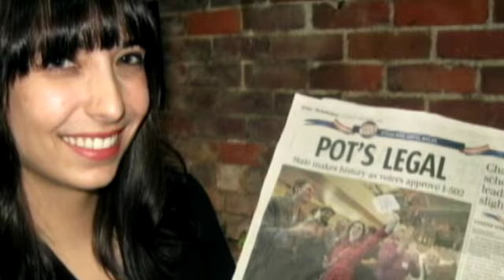Sunday Sun preview - December 9